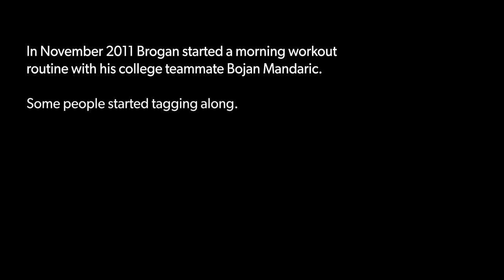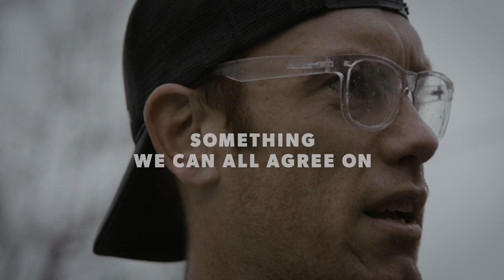Brogan Graham: Some Movement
This is Brogan Graham, “BG” for short. Unless you’ve met him already, you’ve never met anyone like him. He’s tall, he’s loud, he’s full of good energy. He’ll talk to you, he’ll really listen to you, and he’ll hug you. He’s co-founded a global fitness movement (November Project), co-written a book, made the cover of Runner’s World, and crowd surfed the audience at TEDx. He’s all about fun, fitness, community and big hugs (did we say he hugs). He’s real, and that’s what we love. In the most admirable way possible, you never know what you’re going to get with BG.

BG’s an infectious connecter and leader, who’s chosen a life that involves a lot of movement, a lot of good vibes, (a little) nonsense, and a lot of serious people who don’t take themselves too serious.

Something We Can All Agree On: “Whatever you get hyped about, stay on it.” — Brogan “BG” Graham

Knockaround is the original, affordable sunglasses company from San Diego. Centered around durable shades that are both practical and stylish, Knockaround provides high-quality sunglasses that won't break the bank.